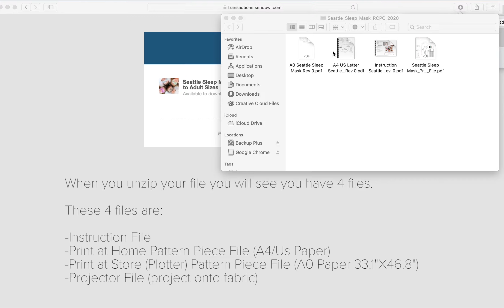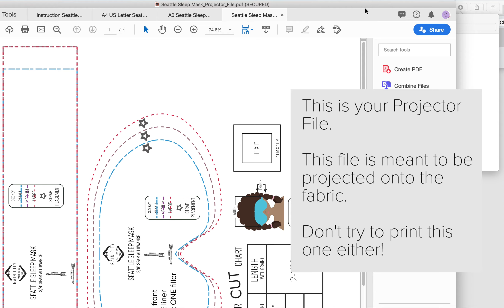What you get in your zipped PDF Sewing Pattern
After you download your pattern you're going to unzip the file to find 4 files!
1. Instruction File
2. Print at Home Pattern Piece File
3. A0 Pattern Piece File
4. Project File

What are these files and how do you use them? Watch and see how to open and use these files!

| NEWSLETTER |